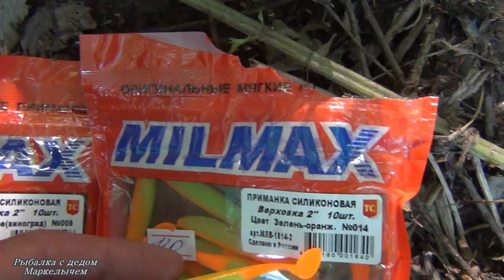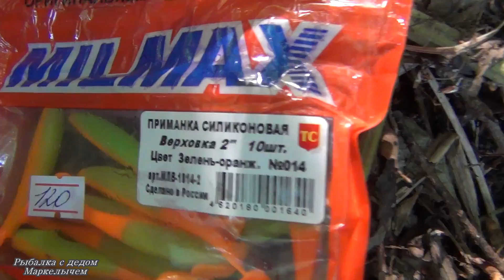Рыбалка на ОКЕ на СПИННИНГ в ИЮНЕ 2020.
На этой рыбалке решил открыть сезон ловли на спиннинг, после нерестового запрета. Рыбалка удалась, поклёвок было много. Смотрите, как это было.